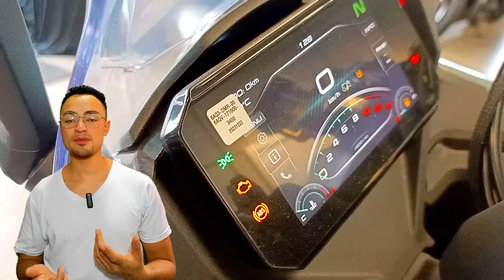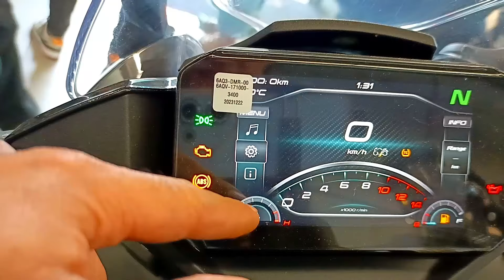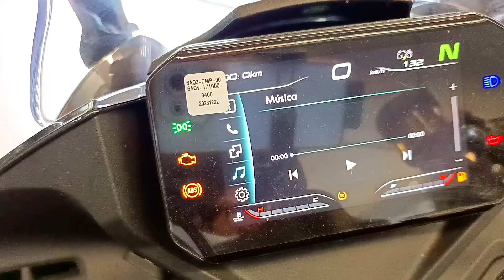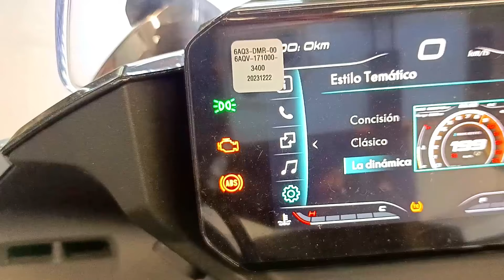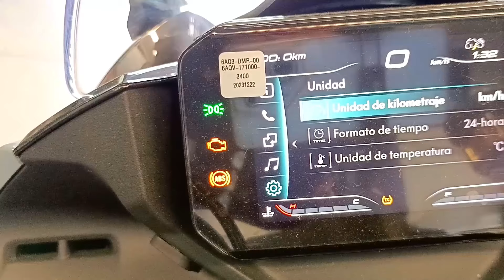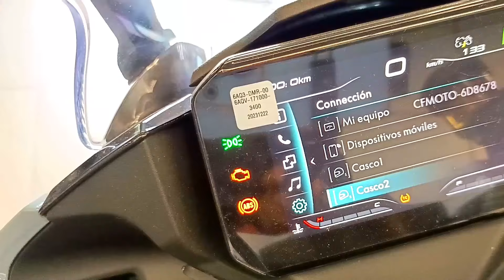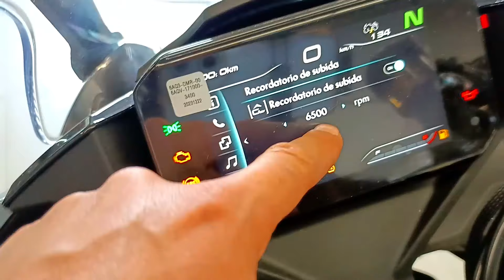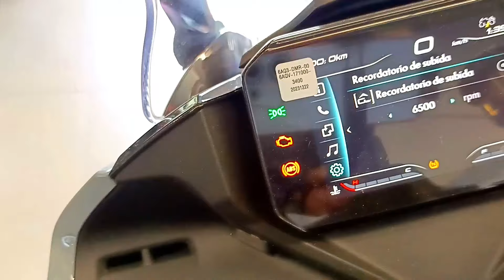🛑Rápida y Bonita | CFMOTO 450 SRS ¿Qué tal es?🔥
Mis Brothers en está ocasión les traigo una mamacita de moto deportiva de mediana cilindrada, veloz, linda, y a un precio que compite con el resto, la CFMOTO 450 SRS, una moto más de la marca que cubre el segmento de las SBK, con un potente motor de 50HP bicilindrico y un diseño que enamora a cualquiera.

***NO OLVIDEN***

👉Den like
👉Comenten
Gracias mis Brothers *VAMOS POR MÁS*